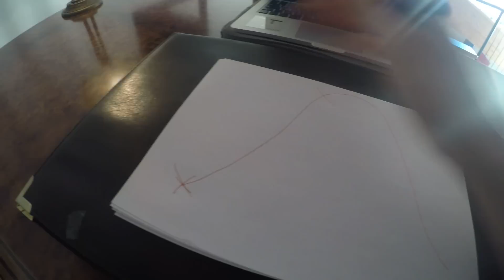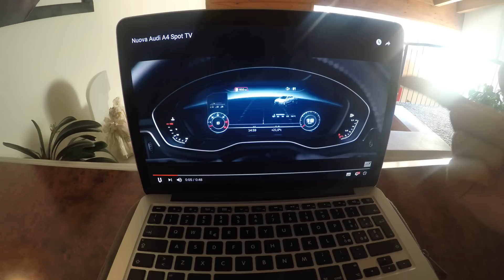COME LA PUBBLICITÀ INFLUENZA LA NOSTRA VITA [MANIPOLAZIONE]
Come la pubblicità influenza la nostra vita? In questo video spiego come la pubblicità ci manipola e come ci condiziona condiziona.